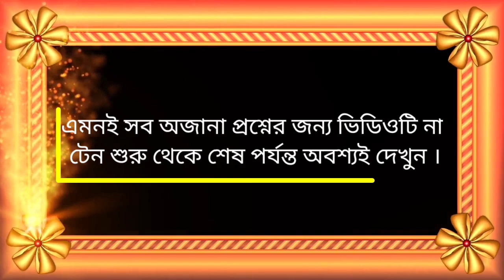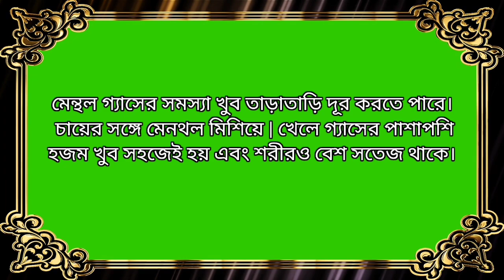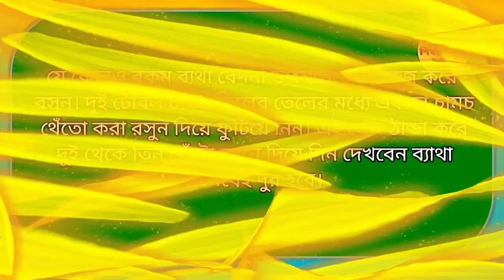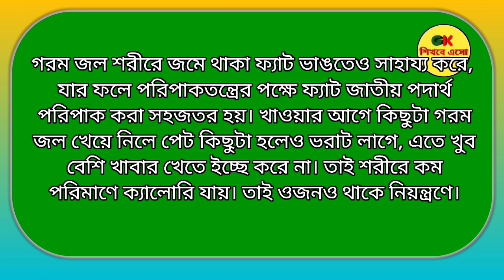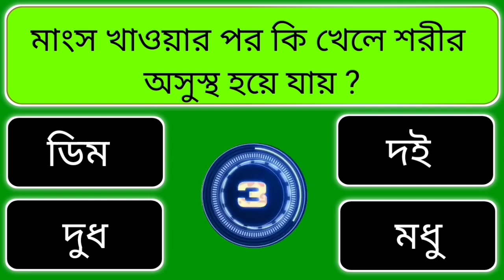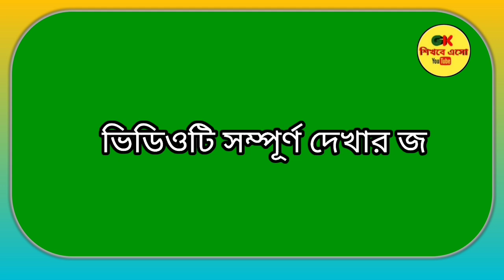গরমে কি ব্যবহার করলে মুখে ঘাম হয় না/Bangla Gk/Bangla Quiz/Bengali GK/GK/GK শিখবে এসো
আজকের ভিডিওতে রয়েছে  গুরুত্বপূর্ণ প্রশ্ন ও তার উত্তর,, তাই ভিডিওটি শেষ পর্যন্ত দেখার জন্য অনুরোধ রইল